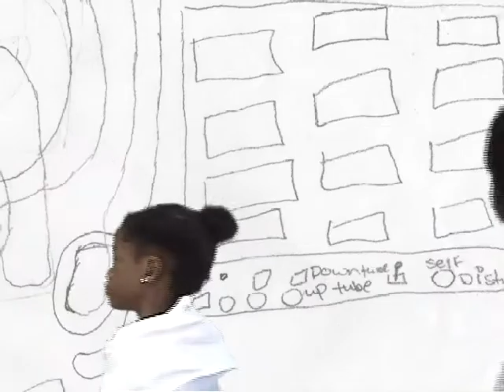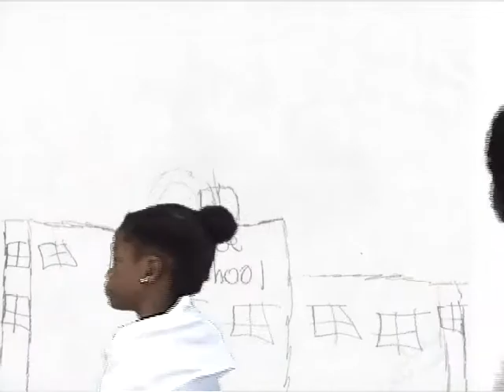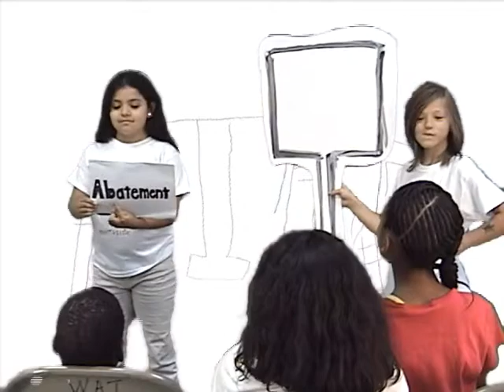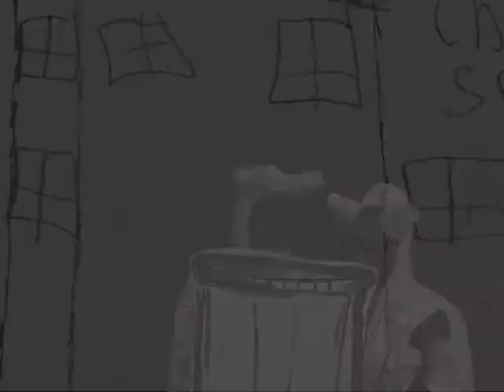LITTER LEADERS SAVE THE WORLD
Happen, Inc. Lights, Camera, Learning in Action movie for 2014